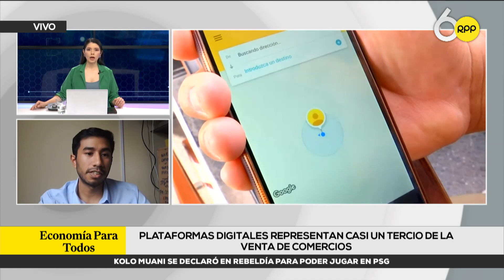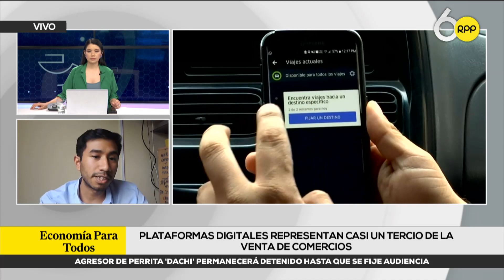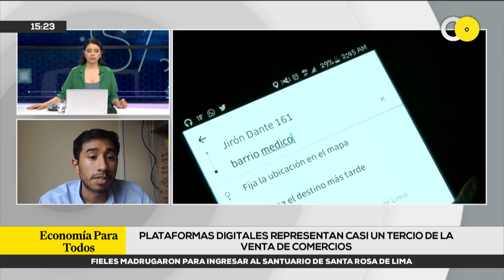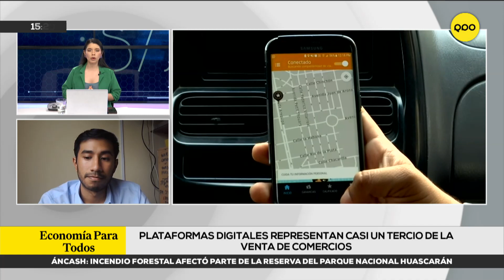Plataformas digitales representan casi un tercio de la venta de comercio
El economista Gonzalo Manrique del IPE menciona que el trabajo de repartidor de delivery es independiente, y se utiliza las plataformas como mediador. Además, se estima que 50% de los trabajadores perciben entre 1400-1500 soles mensuales.